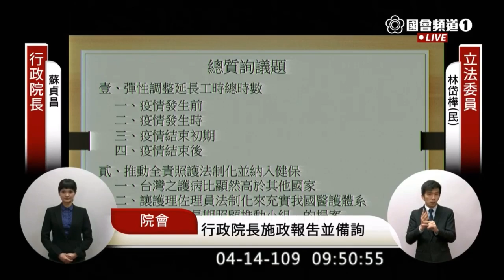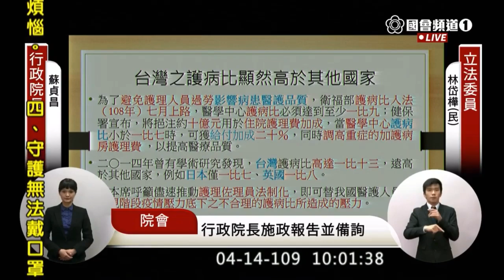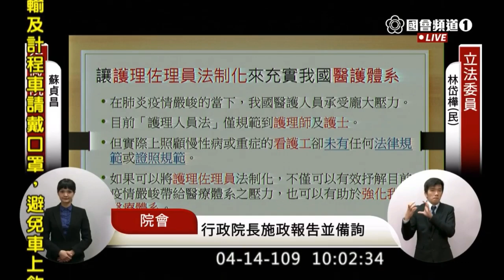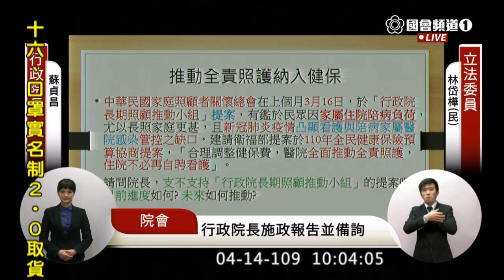民進黨 高雄 林岱樺 總質詢 蘇貞昌 勞動部 調整加班時數上限 權責照顧 2020 04 14 院會 立法院演哪齣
許銘春